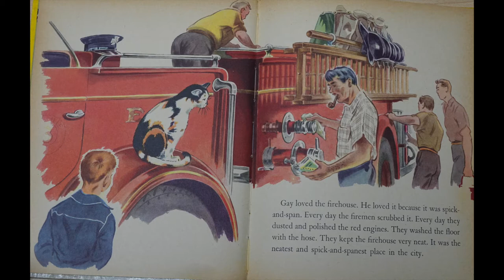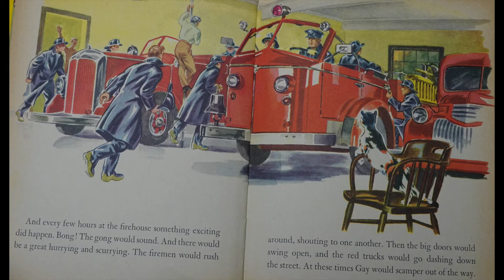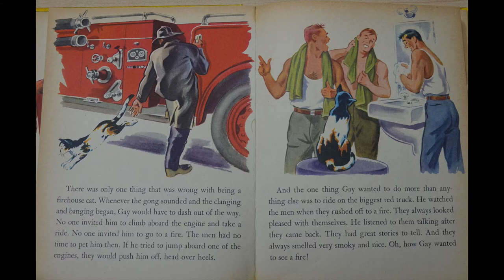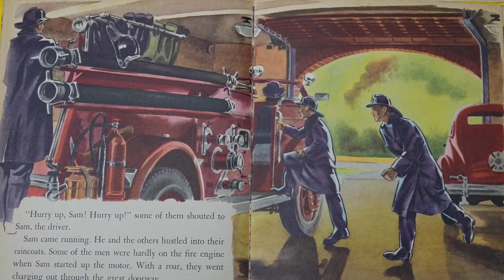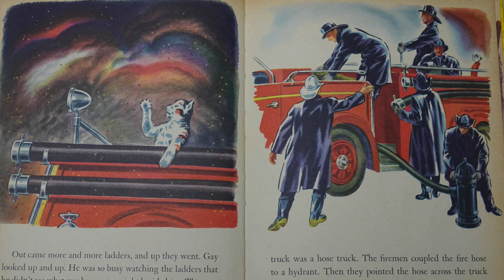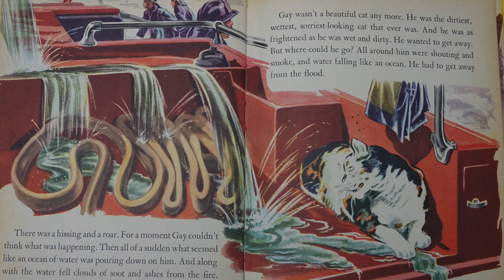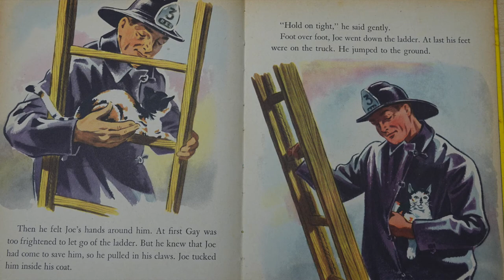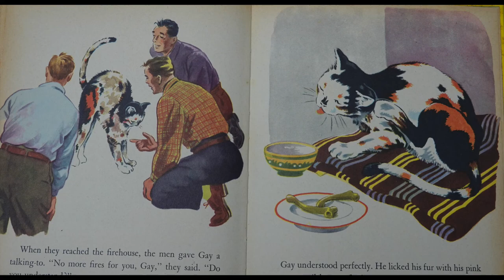42. The Brave Firemen and the Firehouse Cat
Mark reads us a book about a brave little cat who loved to watch fires